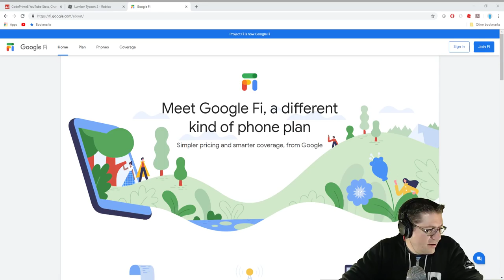Roblox - Lumber Tycoon 2 - Christmas Tree Finished (part 3)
In this episode of Roblox Lumber Tycoon 2, I already recorded 30 min's of an episode but had no sound. -_- But thats ok! :D We did another one! and its AWESOME! We finished our tree. :D Ready for christmas!

📖 Preorder today! 📖